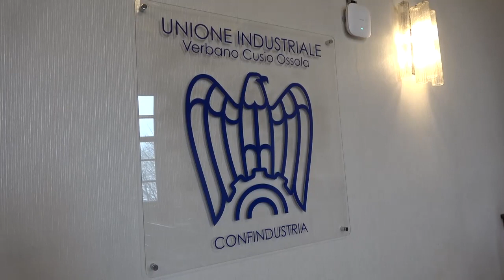Superate le preoccupazioni del caro energia, gli industriali del Vco guardano con cauto ottimismo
Cauto ottimismo tra le aziende associate all’Unione Industriale del Vco nella consueta indagine congiunturale previsionale. Migliorano infatti, rispetto ai tre mesi appena trascorsi, le previsioni sull’occupazione, la produzione e gli ordinativi totali mentre continua a salire, seppur lievemente, la previsione di ricorso alla cassa integrazione. È in parte rientrata l’emergenza legata al caro prezzi di materie prime, energia e gas, un po’ più incerto l’andamento delle esportazioni.

Molto incoraggiante il dato riferito alla produzione industriale: un quarto delle aziende prevede un incremento della propria capacità produttiva, era da tre trimestri che non si registrava un dato così positivo. Per quanto riguarda l’export, il dato cala rispetto alla precedente rilevazione, per due aziende su tre, comunque, il livello delle esportazioni si manterrà pari a quello di inizio 2023.